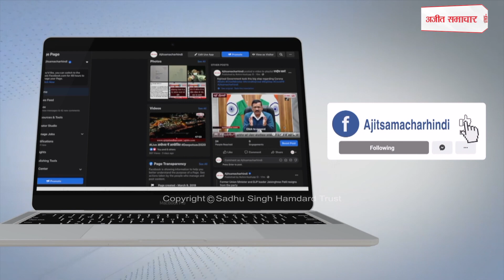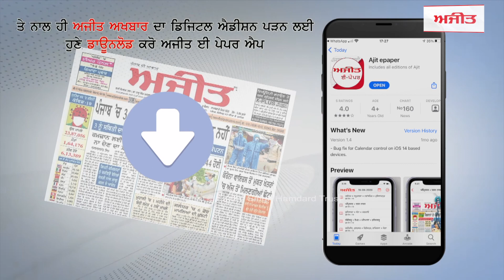ਬੇਮੌਸਮੀ ਬਰਸਾਤ ਨੇ ਕਿਸਾਨਾਂ ਦੀਆਂ ਆਸਾਂ 'ਤੇ ਫੇਰਿਆ ਪਾਣੀ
ਅਜਨਾਲਾ ਤੋਂ ਗੁਰਪ੍ਰੀਤ ਸਿੰਘ ਢਿੱਲੋਂ ਦੀ ਰਿਪੋਰਟ